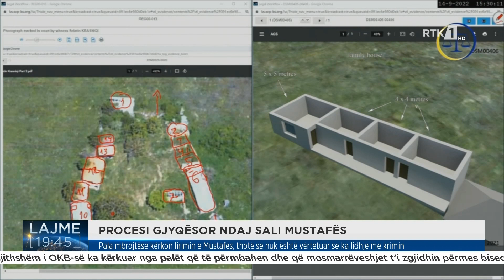Mbrojtja e viktimave e akuzon Mustafën për katër pikat e aktakuzës, kërkon dënimin e tij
Follow RTK:Mbrojtja e viktimave e akuzon Mustafën për katër pikat e aktakuzës, kërkon dënimin e tij